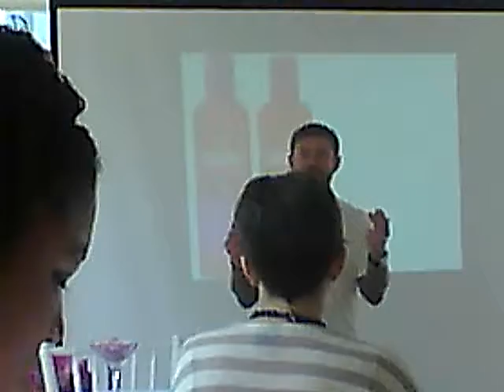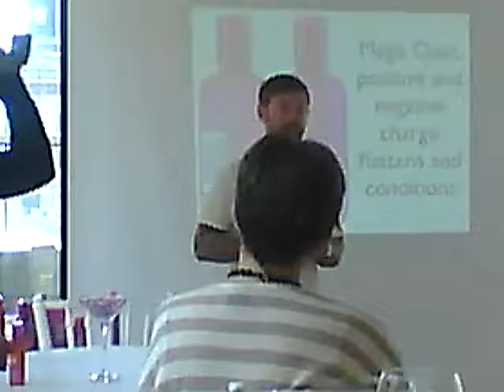Lee Stafford US product launch May 16, 2012 in NYC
Lee Stafford had an amazing US product launch May 16, 2012 in NYC! He shared with us his favorite products and talked about his new line in haircare. Here, Lee tells us about his amazing ArganOil Shampoo and Conditioner, ArganOil Serum and Hair Straightener products.